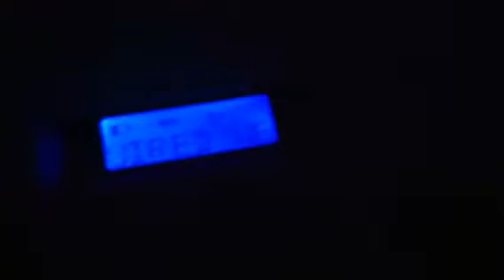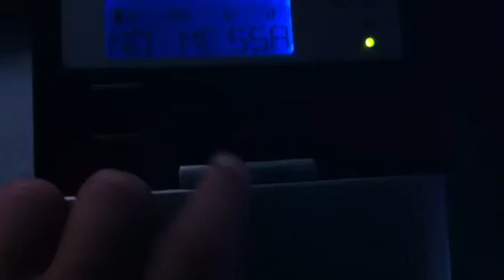REAL EAS 1013-Required weekly test